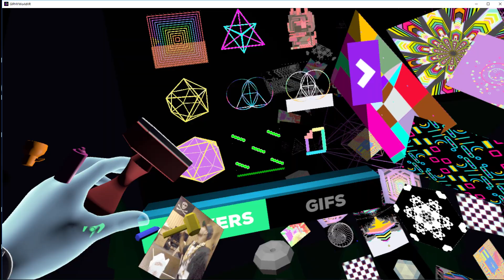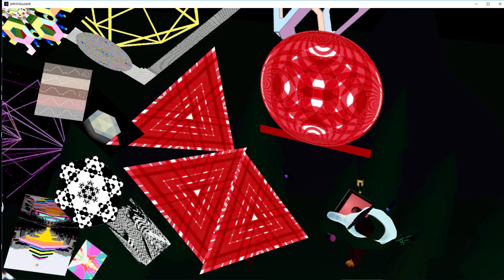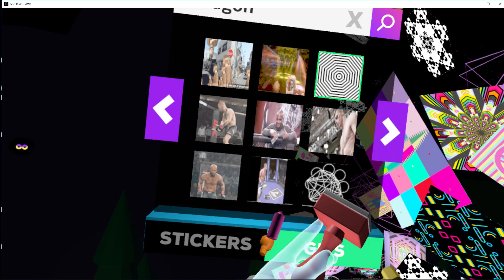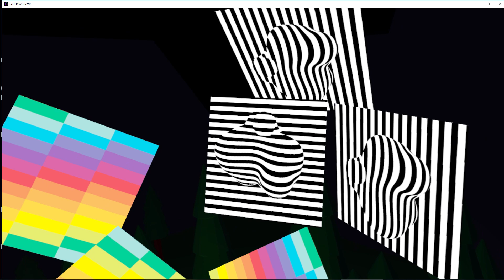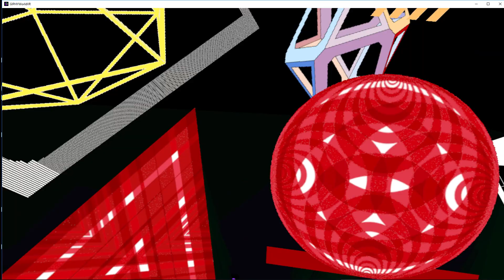GIPHY WORLD - Review Part B - Making a GEOMETRY Collection!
In part B, no talking, just animated geometric shapes.  You can see the process selecting and placing them in VR space!  My friend asked "what is the purpose of this app?"  The answer is:  You put GIFs in space, and you can save, or export your collage into another .GIF!